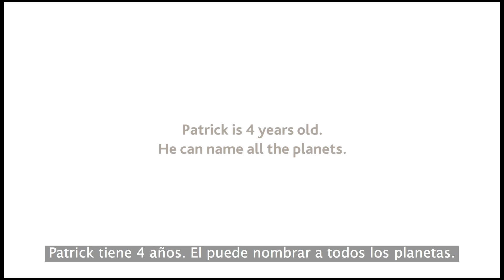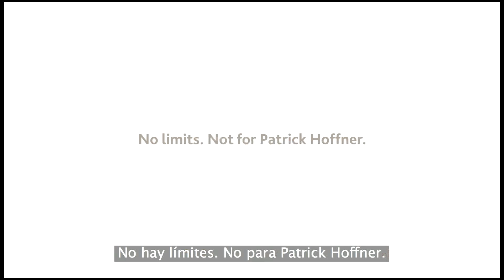No hay límites para un niño de 4 años con pérdida auditiva e implantes cocleares de Cochlear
Los padres de Patrick Hoffner describen la activación del implante coclear de su hijo, de 4 años: “Fue milagroso. Se notaba por su expresión que estaba muy emocionado e interesado. No hay límite.” Los padres de Patrick consideraron que  los implantes cocleares eran una manera de proporcionarle a su hijo la mejor oportunidad de éxito, similar a ponerle lentes o frenos. Ahora, sus pruebas muestran habilidades lingüísticas más avanzadas que otros niños de la misma edad, y él es sordo. Patrick tiene las habilidades lingüísticas de un niño de 8 años. Entérese de porque cada día es un “milagro” para los padres de Patrick, gracias a Cochlear.